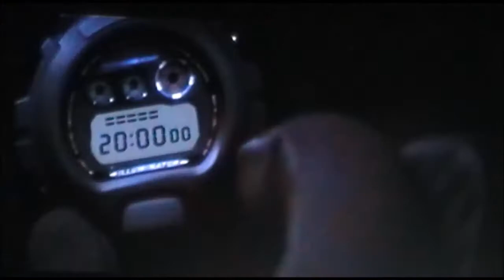NORTHERN SOUL - DID YOU MEAN THE BLENDELLS